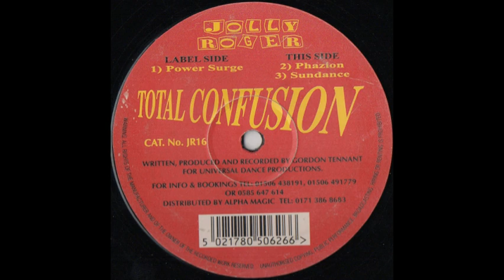Total Confusion Phazion